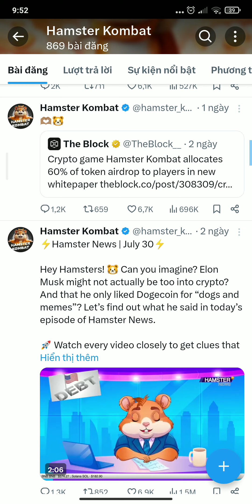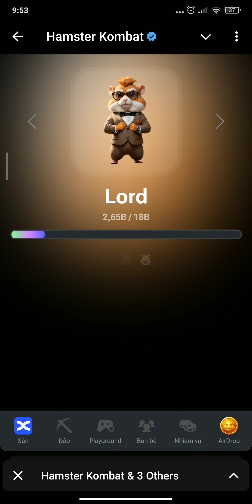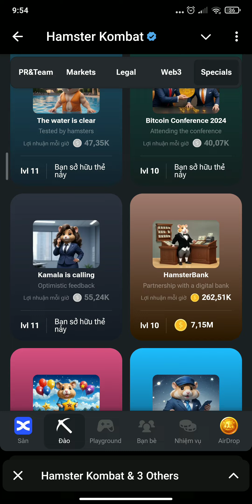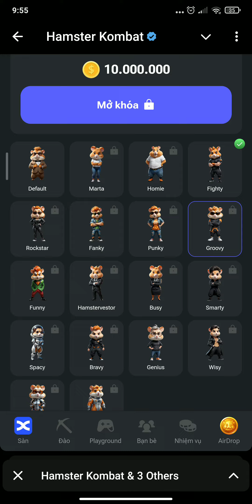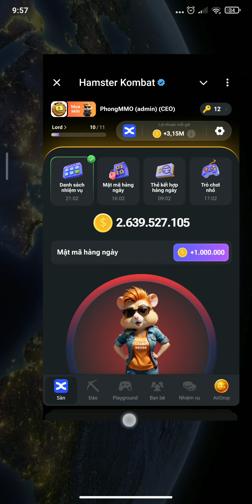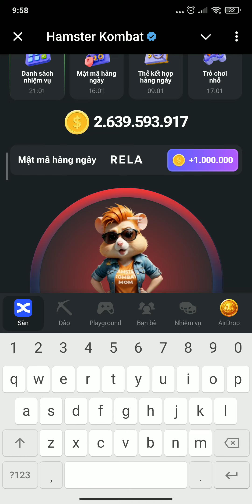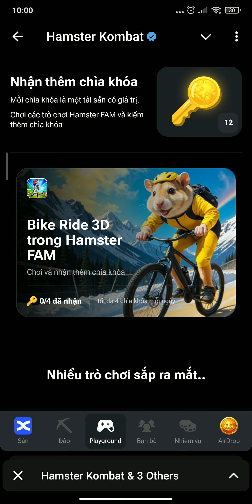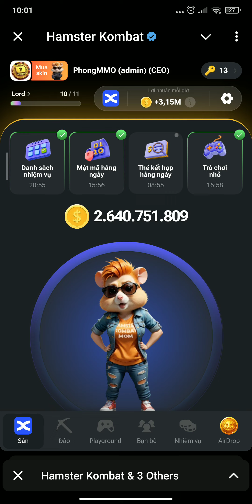Hamster kombat| Cập nhật lộ trình, chiến thuật mới| Điều kiện để nhận airdrop| Combo ngày 2/8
👉Hamsterkombat| Tonkeeper| Hướng dẫn nạp rút ton | sàn OKX| Ví telegram| Lưu ý khi nạp ton lên sàn

👉SOS! HAMSTER KOMBAT - Hướng dẫn liên kết ví, tạo ví ton keeper, giải mã từ bí ẩn, thẻ, sắp list sàn

👉 Dự án đã chính thức xác nhận, Lợi nhuận hay số xu quan trọng ? hướng dẫn giải mã ký tự bí mật hôm nay

👉 Kỷ lục mới 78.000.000 Player, vượt mặt notcoin, sắp phát hành mã thông báo và NFT

👉Làm rõ lợi nhuận/H và số xu khai thác được, cái nào quan trọng hơn, tiết lộ tin mật quyết định thứ hạng của bạn :

👉Hamster kombat | Yescoin| Giao dịch trước HMSTR| Kiểm tra kết nối ví| Hủy kết nối| Kết nối lại ví

👉Hướng dẫn mua bán trước| Khai thác tương tự Bitcoin| bí mật nâng cấp thẻ| lộ trình

👉| Siêu kỷ lục| Lộ trình list sàn mới| Mẹo nâng cấp lợi nhuận theo level| combo

👉Ngày list sàn| Nâng cấp thẻ mới| Cảnh báo mất tk| Lưu ý quan trọng| Sắp cập nhật lớn

👉Thông tin list sàn | Giao dịch trước Bybit| Hợp tác với amazon, mạnh mối thẻ đặc biệt

👉Cách chinh phục level 11| Cần bao lâu và bao nhiêu lợi nhuận/h| 06 creator là ai?

👉Mã giới thiệu: BDVA7P

👉 Mã giới thiệu: VFVBUwoN

🛑 Cập nhật thông tin combo thẻ + Giải mã chữ cái hằng ngày